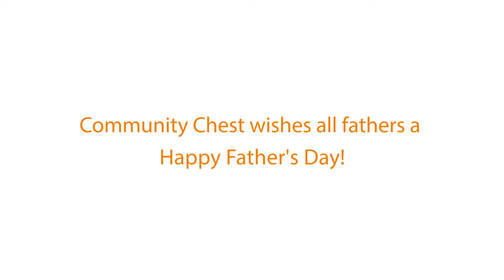Happy Father's Day!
Community Chest wishes all fathers a Happy Father's Day!